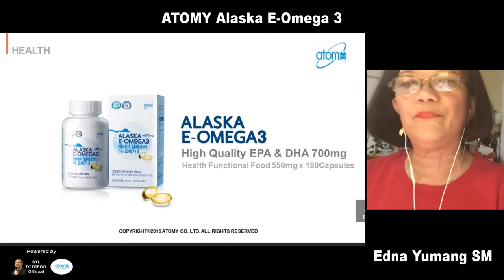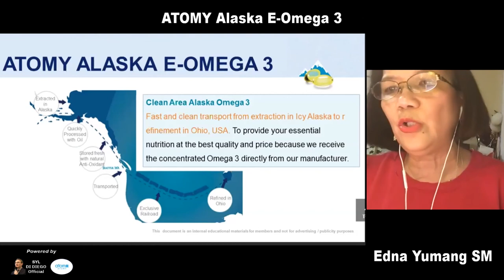ATOMY Alaska E Omega 3 - Fat Burning Weight Loss Help by SM Edna Yumang [5 Min]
SM Edna Yumang explains weight loss details and how ATOMY Alaska E-Omega 3 has superior ingredients, purity, fish source, small pill size and super low affordable price. Fish oil helps with improving insulin sensitivity, metabolism and limiting muscle loss – all of which helps fat burning.

0:00 Top 10 Beneficial Supplements for Your Health
0:50 How Fish Oil Can Help With Weight Loss
1:15 Fish Oil Helps Improve Insulin Sensitivity
1:52 Fish Oil Has High Thermic Effect Helping Body to Burn More Calories = Improved Metabolism
2:16 Fish Oil Can Decrease Inflammation Which Helps Lose Weight
3:05 Improving Omega 6 and Omega 3 Ratio Helps Reduce Chronic and Acute Inflammation (joint pain & muscle soreness)
3:24 Too high Inflammation Increases Production of Stress Hormone, Cortisol – Leading to Lose Lean Muscle
3:54 Look for at least High EPA:DHA ratio 3:2 When You Choose Fish Oil
4:10 ATOMY Alaska is Perfect 2:1 Ratio of EPA:DHA
4:27 ATOMY’S E-Omega 3 from Alaska Pollack Fish Oil Is From Deep, Clean Arctic Sea with Low Mercury
4:38 ATOMY’S E-Omega 3 is Almost One-Third Size of Other Capsules in Market -  With No Fish Smell Nor After Taste
4:50 ATOMY’s is Transported Within 1 Day from Alaska to Ohio Purification Plant
5:00 ATOMY E-Omega 3 Price Is Only $20.50 for 180 Softgels

PRODUCT INFORMATION PAGES
Link to Product Pages on official ATOMY Online Shopping Platform:

ATOMY Alaska E-Omega 3 for fat burning weight loss

ATOMY Slim Body Puer Tea for fat burning weight loss

This video recorded on February 10, 2021 in United States.